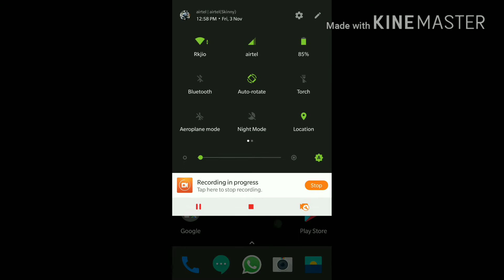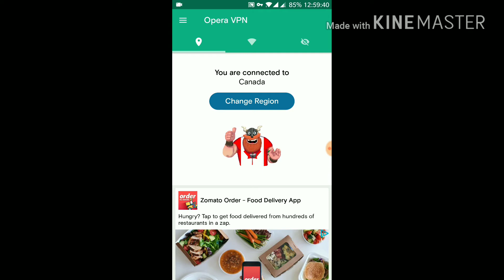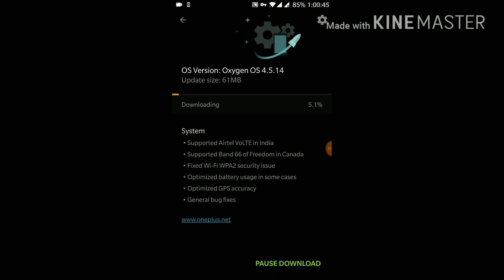OnePlus 5 latest update 4.5.14, How to download in India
Latest oxygen OS update by OnePlus 4.5.14 launched.

Latest update will include Airtel volte support, WiFi WPA Security issue and general bug fixes.

Officially Not available in India.

To download in India you have to 1st download Opera VPN from Google play store.